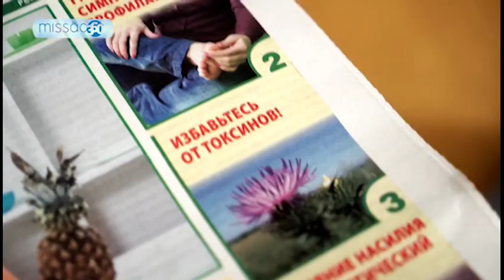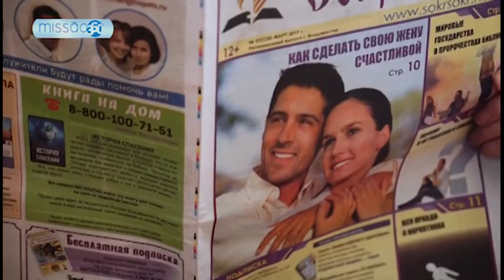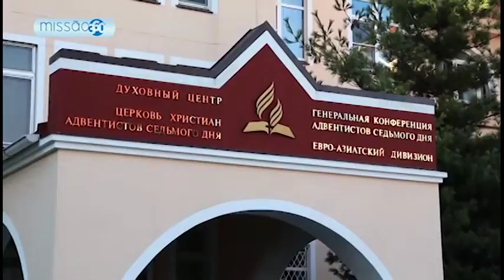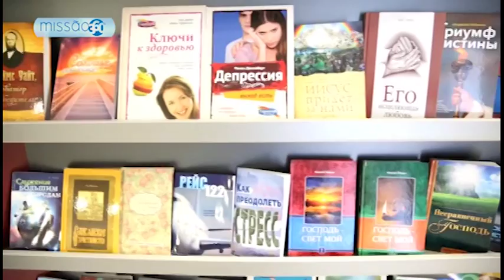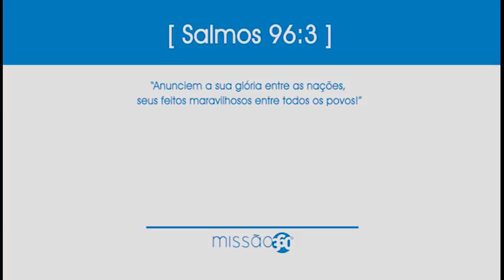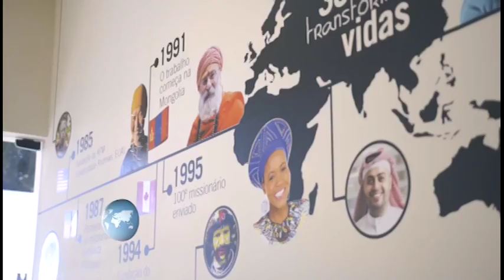Região Euro Asiática - 2/12/17 - Íntegra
Conheça a região entre dois continentes; a Europa e a Ásia.